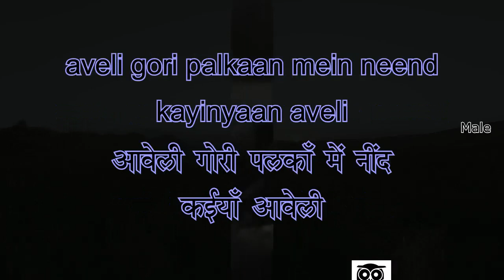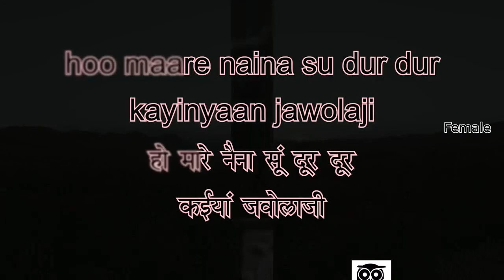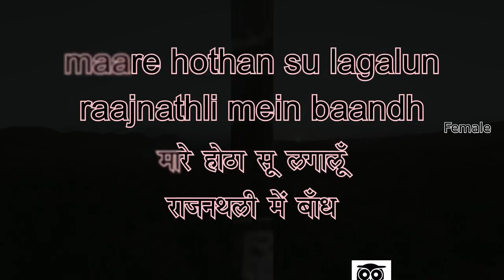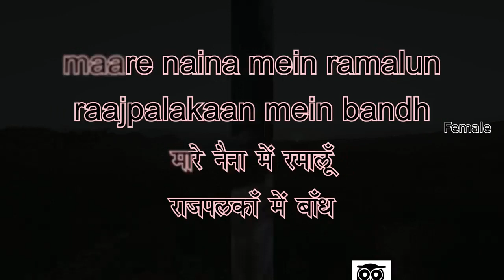Rajasthani - Thare Kajaliyo Banalyun - Karaoke for FEMALE Singers.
Film : Veer Durgadas (1960)
Singers : Lata Mangeshkar, Mukesh
Lyrics : Bharat Vyas
Anil Chauhan,
Bala Chaturvedi,
Home karaoke,
Jitendra Bhave,
Niraj Jain,
Karaoke 99,
Malhar sangeet,
Best karaoke,
Musix reluxe,
Ravindra Kamble,
Sagar karaoke tracks,
Satish Tavag,
Stephen C